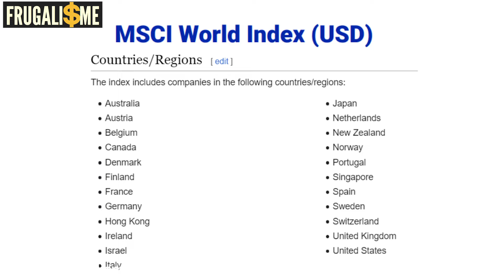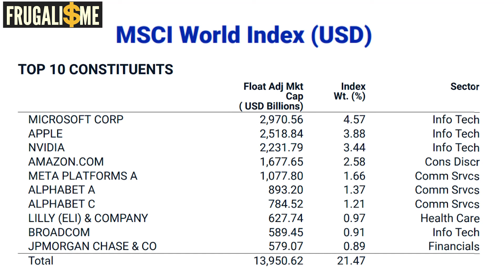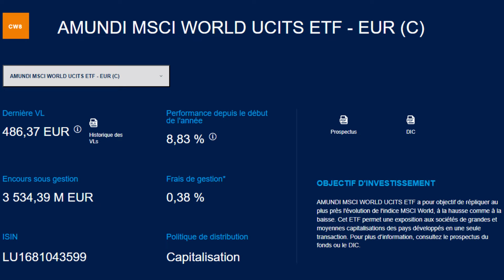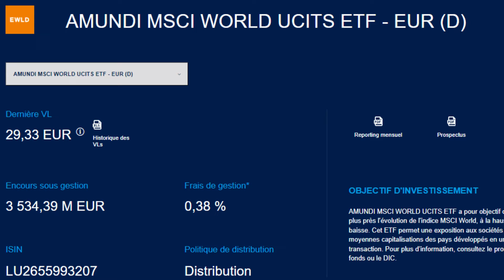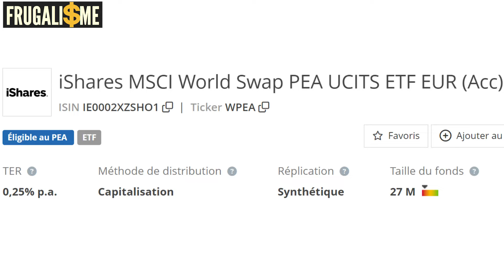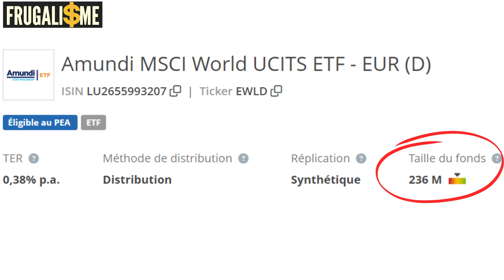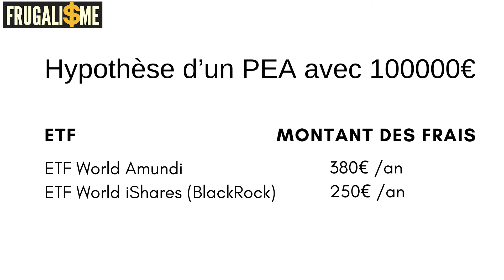BlackRock lance un ETF compétitif pour le PEA : Est-ce la fin du CW8 ?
🎁Le guide pour bien gérer ton PEA et acheter des ETF

La Stratégie du Fainéant : comment j'investis en bourse en ne faisant presque rien

🎁 Parrainage Boursorama 150€ offerts ou utiliser mon code parrain JEBR0985

Mon livre

Dans ce podcast, je vais vous parler des ETF World pour le PEA, les meilleurs à choisir et comment ils peuvent vous aider à sécuriser votre situation financière et potentiellement atteindre la liberté financière. En tant qu'auteur de "Un salaire sans rien faire ou presque" aux éditions Robert Laffont, je vous partage mes conseils pour investir intelligemment.

Je vous explique que les ETF World répliquent l'indice MSCI World, majoritairement constitué de pays nord-américains, avec une forte présence des États-Unis. Je présente deux ETF proposés par Amundi, le CW8 et l'EWLD, qui se différencient par leur structure, leurs coûts et leur manière de distribuer les dividendes, offrant ainsi plusieurs options aux investisseurs.

BlackRock vient de lancer un nouvel ETF, le WPEA, qui se distingue par des frais plus bas et un prix par part plus attractif. Je compare cet ETF à ceux d'Amundi, soulignant les avantages potentiels en termes de réduction des coûts et de simplicité d'investissement, tout en mettant en lumière les risques associés à sa nouveauté, sa petite taille de fonds et sa disponibilité limitée chez certains courtiers.

Je discute également des implications d'un éventuel passage d'Amundi à BlackRock, en termes de frais de transaction et d'économies à long terme. Je mentionne aussi une offre actuelle de Boursorama, qui propose zéro frais de courtage sur l'ETF de BlackRock, un facteur décisif pour certains d'entre vous.

Pour conclure, je vous encourage à bien examiner vos options en fonction de votre situation financière et de vos objectifs d'investissement, à profiter des promotions en cours et à explorer différentes possibilités pour maximiser vos rendements.

Chapitres :
00:00:00 Introduction
00:00:16 Importance de la gestion financière
00:02:07 Les deux premiers ETF World éligibles au PEA
00:04:55 Nouvel arrivant sur le marché : WPEA de BlackRock
00:06:43 Taille et capitalisation des fonds
00:07:45 Nouvel ETF : avantages et considérations
00:09:06 Disponibilité chez différents courtiers
00:09:11 Faut-il passer des ETF Amundi aux ETF BlackRock ?
00:10:08 Comparaison des frais entre les deux ETF
00:11:22 Avantages de l'ETF WPEA chez Boursorama
00:11:38 Offre de parrainage chez Boursorama

▬▬▬▬▬▬▬▬▬▬▬ ℹ️INFOS ℹ️▬▬▬▬▬▬▬▬▬▬▬▬
❤️LIKEZ, PARTAGEZ, COMMENTEZ❤️🙏